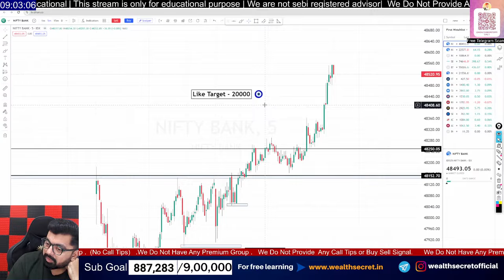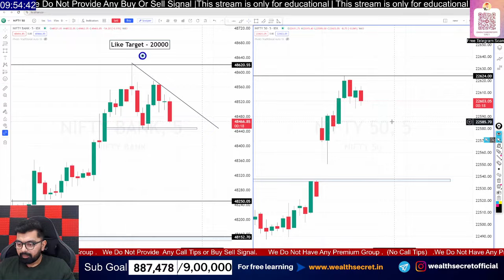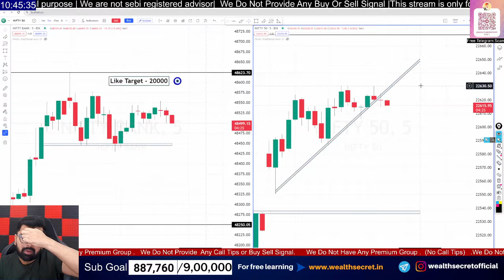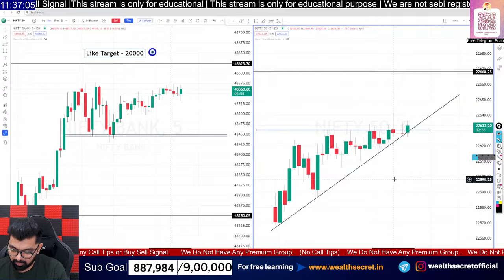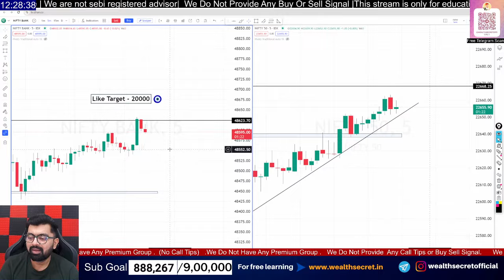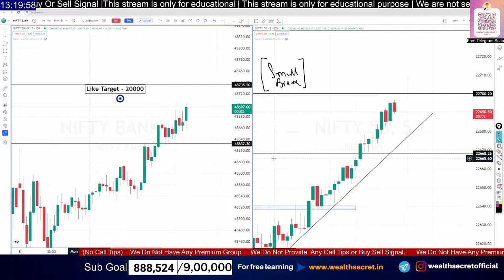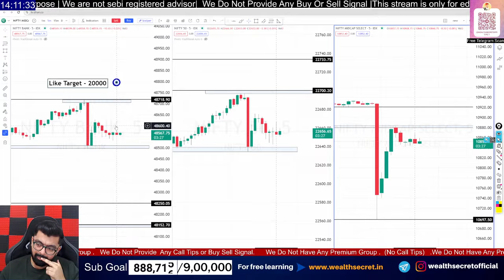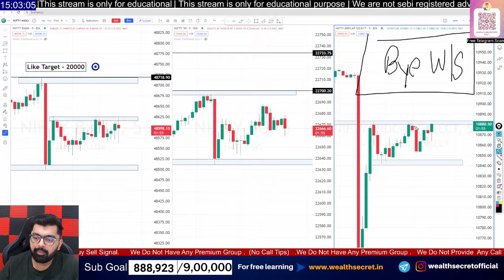Live trading Banknifty nifty Options| Nifty Prediction live || Wealth Secret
scalping trading strategy,bank nifty,price action trading strategies,nifty,market prediction for tomorrow,tomorrow share market prediction,bank nifty intraday trading today,stock market trading for beginners,banknifty options for tomorrow,intraday stocks for tomorrow,how to use dhan app for option trading in mobile,
what is price action trading strategies,dhan app option trading all details